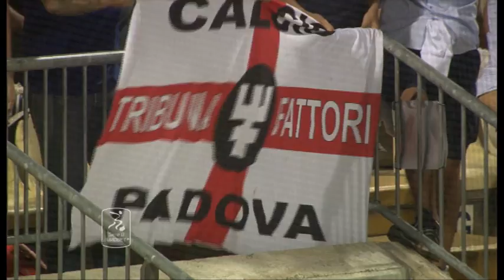Carpi-Padova, video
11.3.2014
Carpi-Padova 1-1
45' Memushaj, 60' Improta